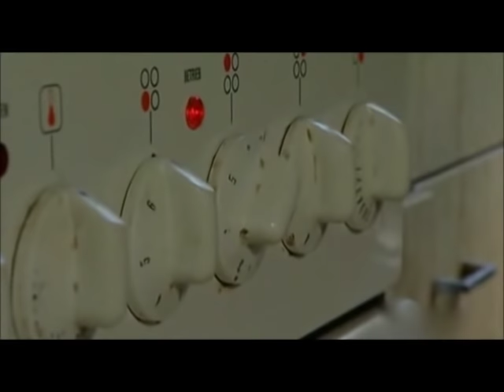Die Ludolfs - Peter kocht - Chinesisch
Peters Traum von chinesischen Geschäftsleuten, die den ludolfischen Schrottplatz aufkaufen wollen, inspiriert ihn chinesisch zu kochen, frei nach Peter's Motto: "Ich war scharf, ich bin scharf und esse gerne scharf!"

Aus der Kultfulge "Hilfe, die Chinesen kommen", Staffel 3.